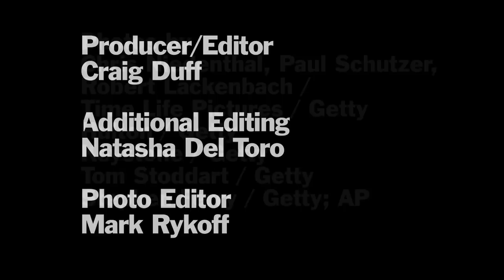Why The Berlin Wall Fell | TIME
TIME Deputy Managing Editor Romesh Ratnesar describes the events that led to the fall of the Berlin Wall, told in his new book 'Tear Down This Wall'